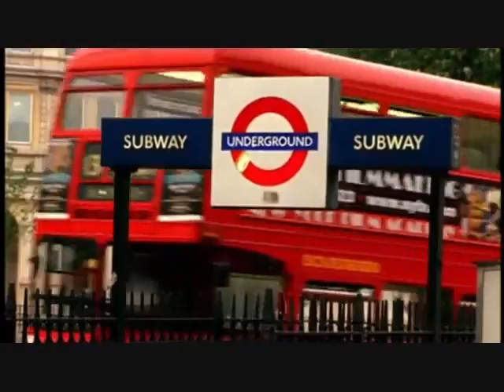London Summer Olympics 2012 Intro